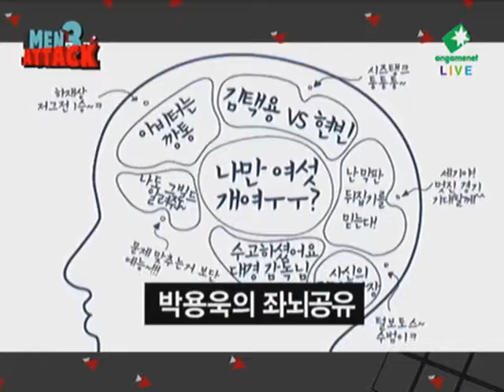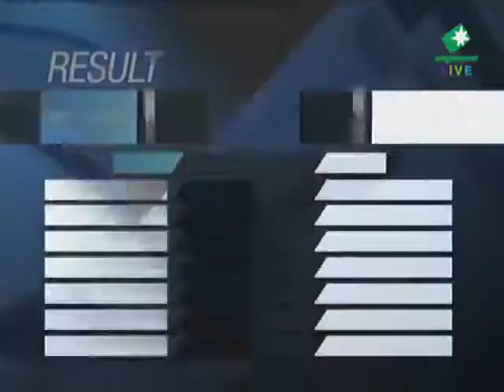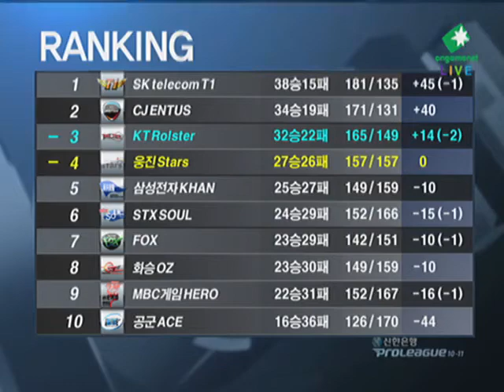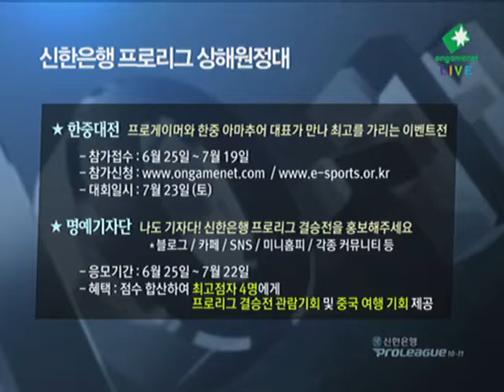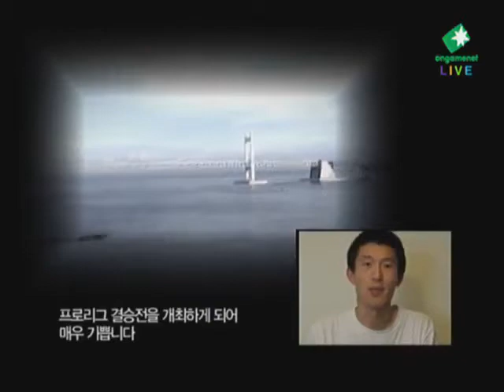[2011.07.02] 신한은행 프로리그 10-11 6라운드 5주차 1경기 웅진 vs KT 4세트 (네오아즈텍) 김명운(Zerg) vs 최용주(Zerg)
신한은행 프로리그 10-11 6라운드 5주차 1경기 웅진 vs KT 4세트 (네오아즈텍) 김명운(Zerg) vs 최용주(Zerg)